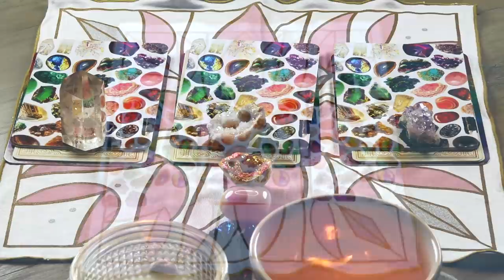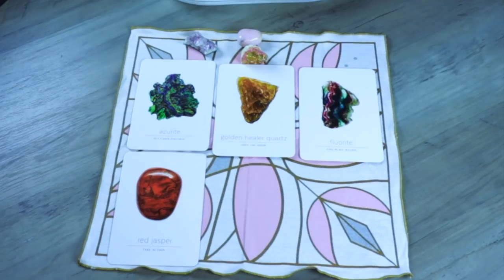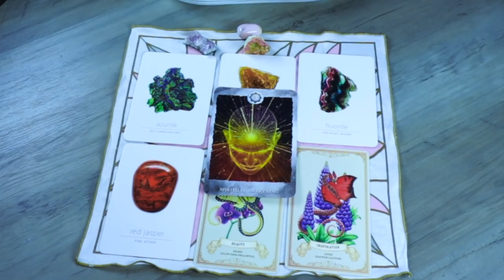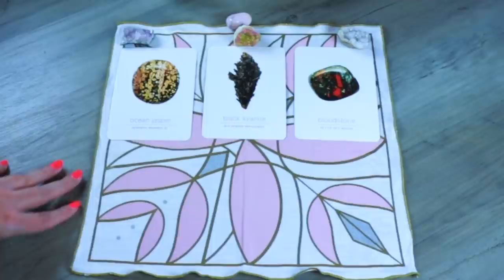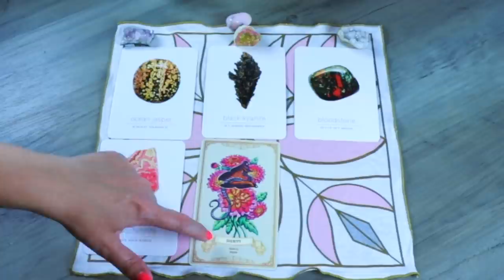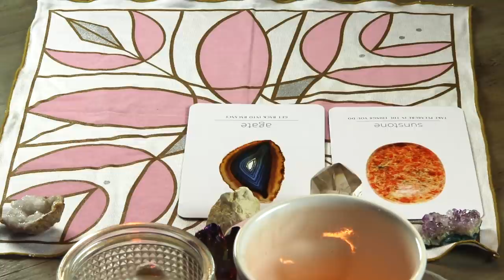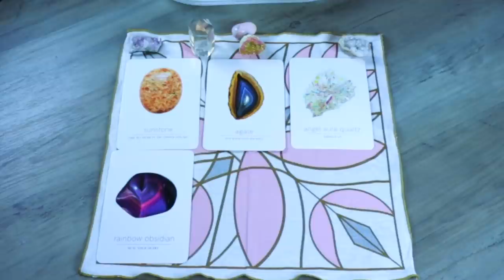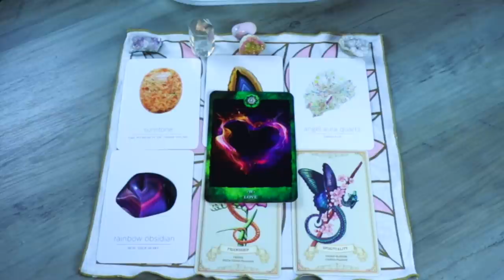WHAT YOU NEED TO KNOW NOW | TIMELESS PICK-A-CARD READING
What do you need to know right now? Timeless reading! Personal readings

Group 1:  0:59

Group 2:  12:38

Group 3:  25:46

Life Underseas by Ecobel